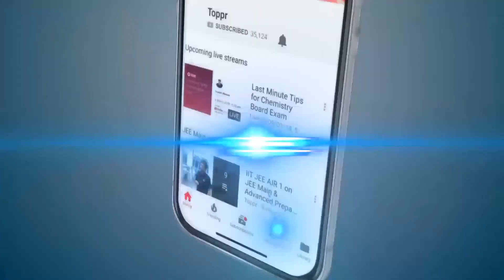Every drop counts | Save water | Class 6 Science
Water is an essential necessity and life without water cannot be thought of. When looking for life on other planets, scientists look for the presence of water there. Thus, we can confidently say – “Every Drop Counts”.

* 2000+ hours of byte sized video lectures